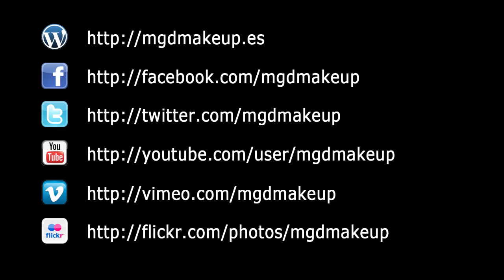[MGDmakeup] Cómo dar inclinación y profundidad al ojo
El ojo es una de las zonas más difíciles de maquillar. En este truco te explico unas pautas de cómo levantar la expresión de la mirada y cómo conseguir dar profundidad al ojo marcando la zona del hueso.

Primero utilizo un lápiz por que al ser más preciso para maquillar te resultará más fácil aprender y después utilizo una sombra en polvo para fijar la textura grasa del lápiz. No es necesario que lo hagas así en todos los maquillajes, puedes aplicar directamente la sombra.

Si tienes alguna duda contacta conmigo, estaré encantada de ayudarte. Ahora te dejo con el vídeo.

Créditos: Música por longzijun.

Actualización 24/05/2012 - por un problema de marca registrada he tenido que quitar la intro del vídeo ya que el slogan no lo podía utilizar.